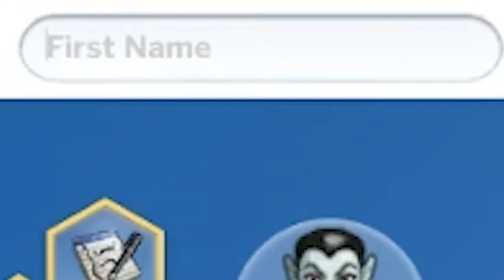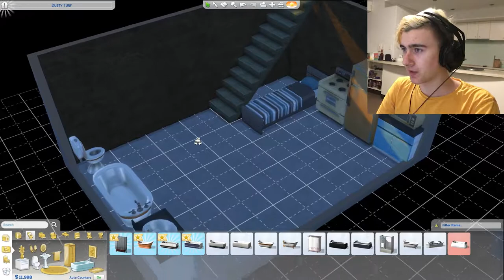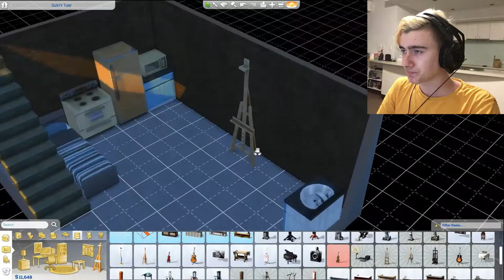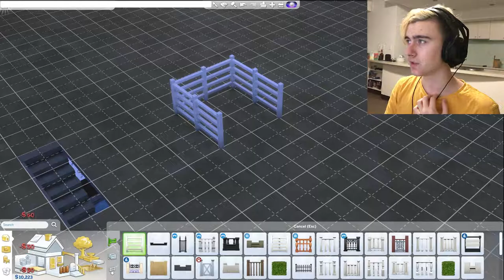The Jims - 3